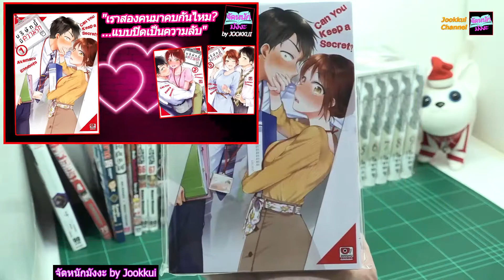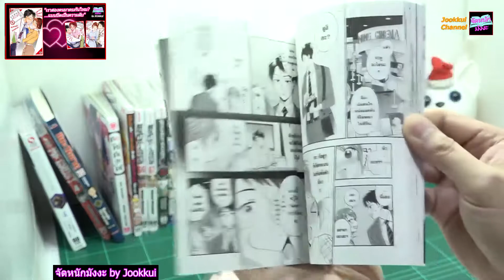บริษัทนี้มีความรัก รีวิวมังงะ | จัดหนักมังงะ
รีวิวมังงะ บริษัทนี้มีความรัก | จัดหนักมังงะ by JOOKKUI
บริษัทนี้มีความรัก รีวิวมังงะ น่ารักกุ๊กกิ๊ก หนุ่มสาวออฟฟิศ

วิจาร์ณ : เป็นเรื่องราวเกี่ยวกับ ความรัก ในบริษัทเดียวกัน
แต่ต้องบอกก่อนว่าบริษัทนี้ไม่ได้ห้ามให้พนักงานเป็นแฟนกัน
แต่ตัวนางเอกแค่ไม่อยากบอกให้คนในบริษัทรู้ ตัวพระเอกก็ไม่แย้ง
เรื่องนี้สนุก เวลาเจอกันในบริษัทก็ต้องทำบึ้งตึง แต่พอเจอกันนอกบริษัท
ก็แสดงความรักกันอย่างสุดๆไปเลย แต่ห้ามพนักงานบริษัทเดียวกันเจอนะ อิอิ
อาจารย์เจ้าของเรื่อง โดย Akamaru Enomoto
ปัจจุบัน สนพ. Zenshu Comics ออกเล่ม 1-3 ในไทย

เรื่องย่อ :
ทาเทอิชิ ทำงานในฝ่ายบัญชีของบริษัทผลิตขนมแห่งหนึ่ง เขามีความลับที่ไม่สามารถบอกใครได้นั่นคือเรื่องแฟนสาวแสนน่ารักที่เพิ่งคบกันเมื่อวานนี้ เพราะอีกฝ่ายคือ มิตสึยะ ที่อยู่ฝ่ายวางแผนในบริษัทเดียวกันเธอคือเพื่อนร่วมงานหญิงรุ่นเดียวกันที่มีนิสัยชอบเอาชนะ...!